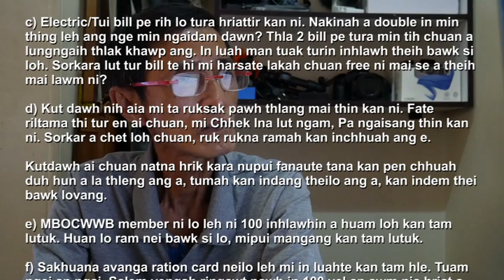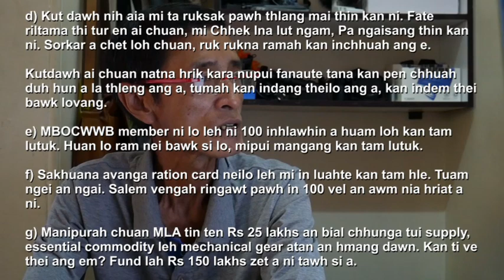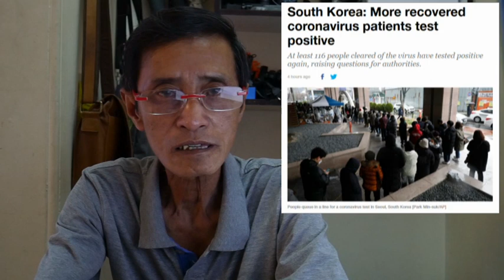Lockdown Diary Day 21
Lockdown puan belh a nih tak avang hian mi harsa zawk leh chanhaite chungchang sawrkarin engtinnge a ngaihtuah dawn? Kohhran chet hmasak phawt ngai hi sawrkar mualphona a ni em? Dam tawh a ngaih, hri vei awm leh te hi engtia kai leh nge an nih? Lockdown diary nitin a chhuak ni hnuhnung berah hian heng hi lo ngaithla leh teh ang. Hei bak hi chu nitin ka rawn lang thei tawhin a rinawm loh.